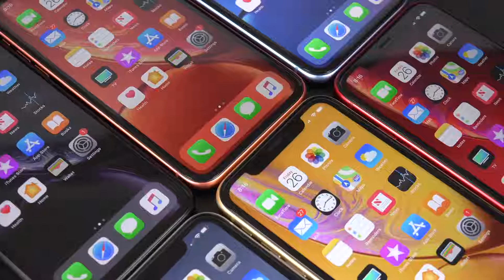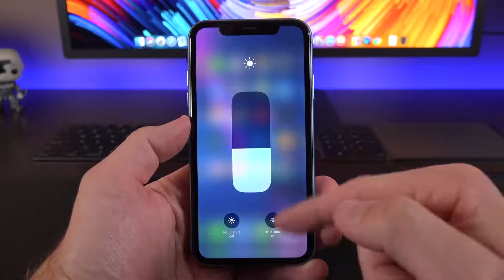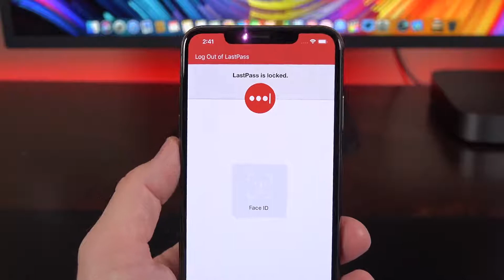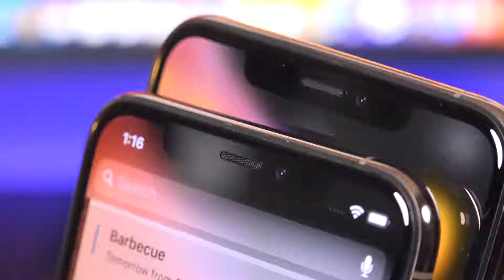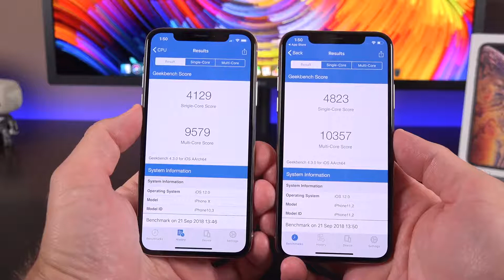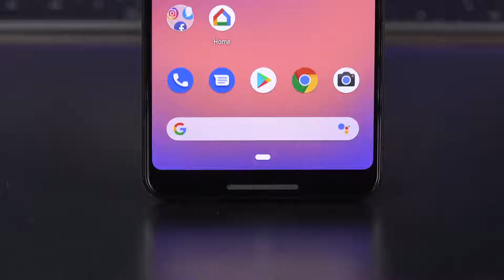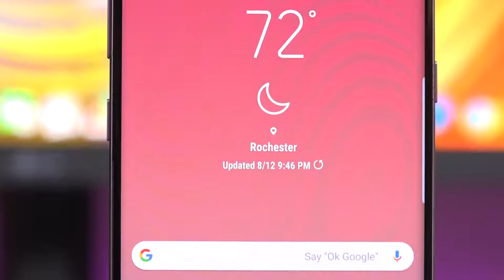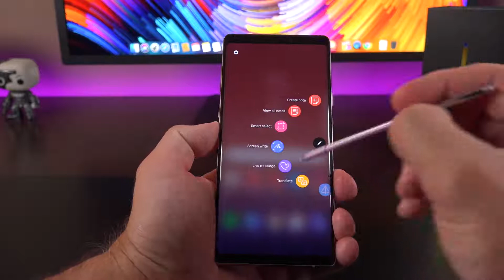Top 5 Smartphones of 2018